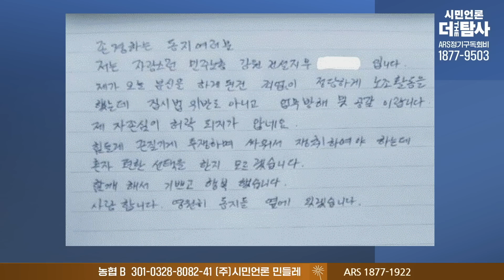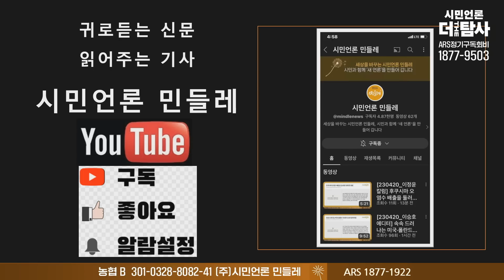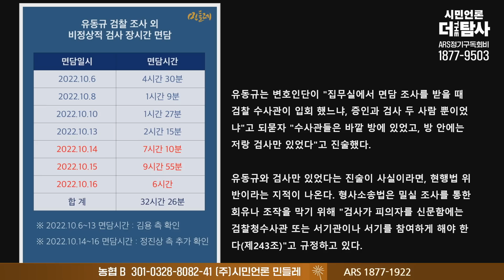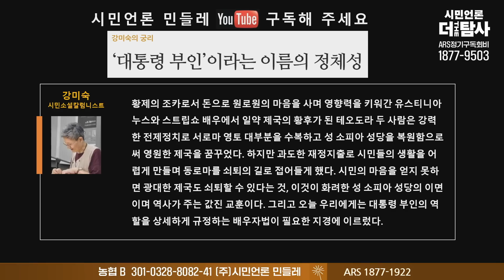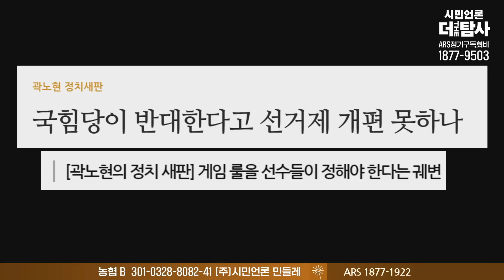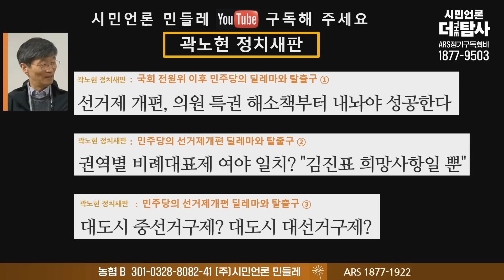【230505】[민들레 시사톡톡] 노동자 분신한날 尹과 김건희는 셀카 삼매경, 검찰독재 총선 심판 민주당만 바라볼 수 없어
◼️ 사법피해 & 공익제보자 법률지원 : 국민은행 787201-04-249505 시민언론 더탐사

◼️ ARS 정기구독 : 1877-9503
◼️ 대표번호 : 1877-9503 (뉴스제보, 정기구독 등록, 해지, 민원)
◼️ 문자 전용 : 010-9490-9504